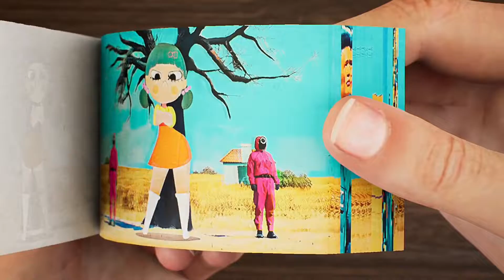Squid Game Doll Ankha Dance Flip Book